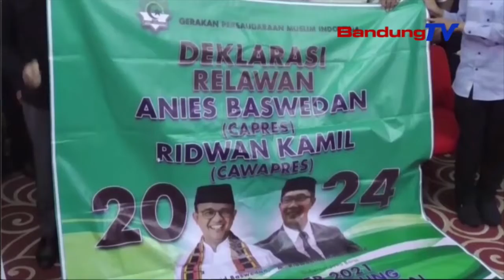Anies Baswedan Tur Ridwan Kamil Dirojong Salaku Kepala Nagara | TP | BANDUNGTV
TP | BANDUNGTV | ASTRI CAHYANI | Gerakan Persaudaraan Muslim Indonesia Atawa GPMI Jawa Barat, Ngadeklarasikeun Pangrojongna Keur Anies Baswedan Sarta Ridwan Kamil, Salaku Calon Presiden Sarta Calon Wakil Presiden Indonesia 2024. Eta Deklarasi Teh Diebrehkeun Poe Senen Pasosore, 29 November 2021, Di Kota Bandung.